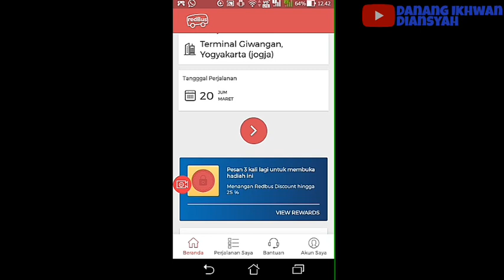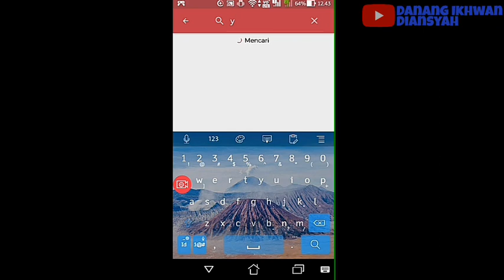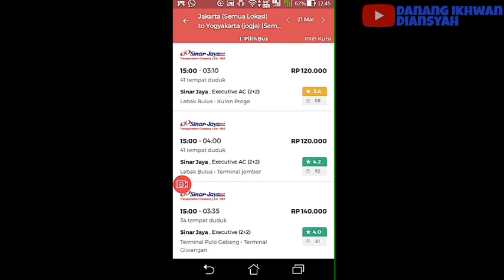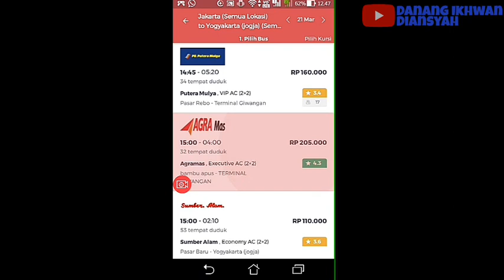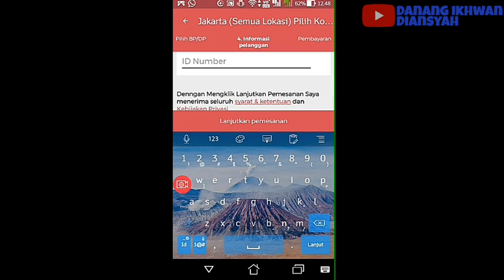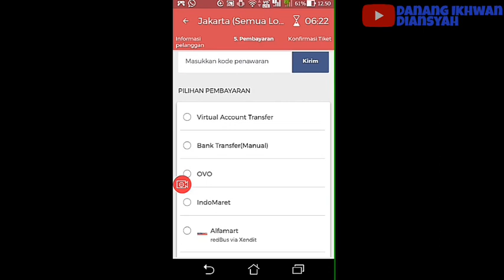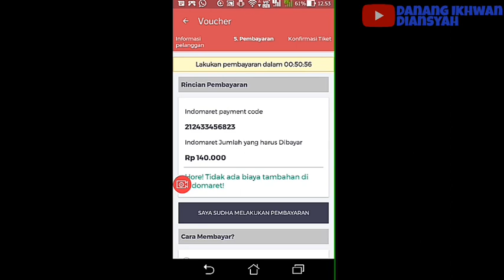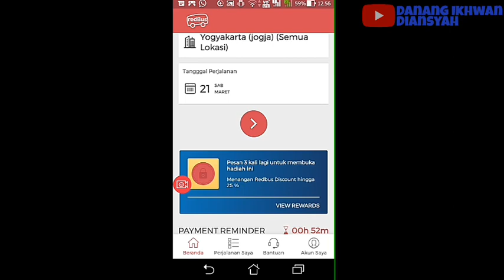CARA MEMESAN TIKET BUS DI APLIKASI REDBUS TERBARU 2020 🚌🚌 | Danang Ikhwan Diansyah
Kali Ini Saya Akan Menjelaskan Tutorial Bagaimana Cara Memesan Tiket Bus Melalui Aplikasi RedBus.

Aplikasi RedBus Ini Adalah Aplikasi Pemesanan Tiket Bus Yang Sekarang Sedang Trending Dipakai Oleh Masyarakat Dalam Memesan Tiket Bus Ke Kota Kota Di Indonesia.

Karena Banyak Yang Merequest Cara Memesan Tiket Bus Melalui Aplikasi RedBus,Alhamdulillah Kali Ini Sudah Saya Buatkan Tutorialnya.

Seperti Apa Cara Memesan Tiket Bus Melalui Aplikasi RedBus ? Tonton Videonya Sampai Selesai Ya.

Semoga Bisa Terbantu Untuk Kalian Yang Ingin Bepergian Ke Luar Kota,Kampung Halaman Dan Mudik Lebaran Nanti Ya 😊👍